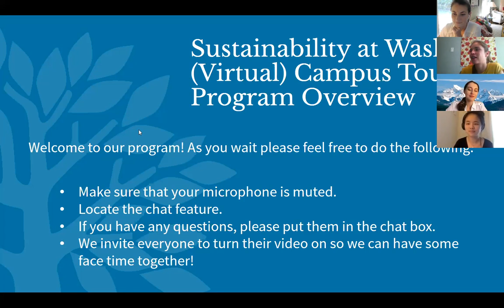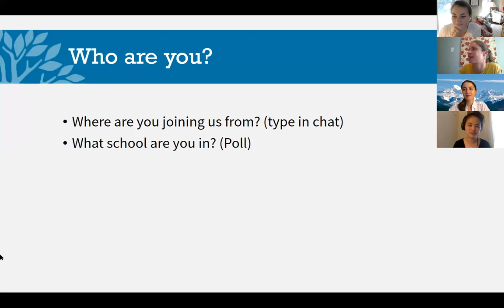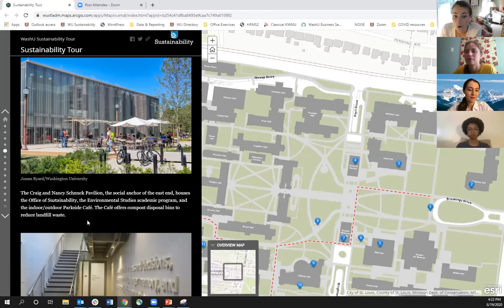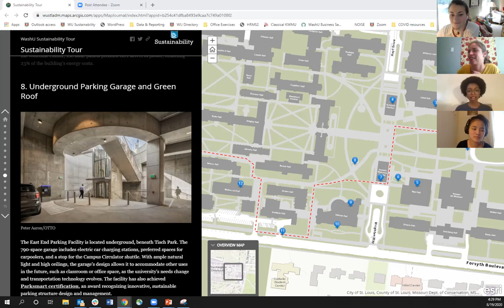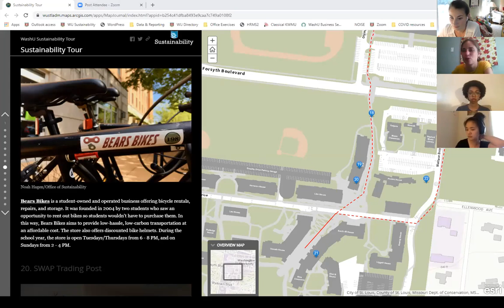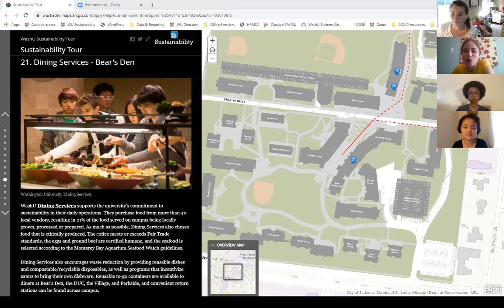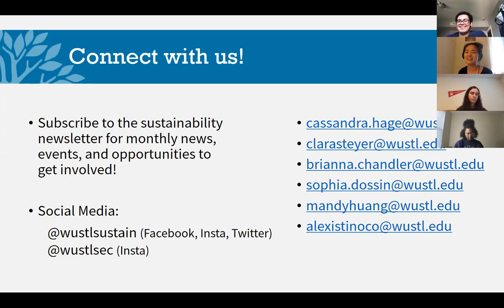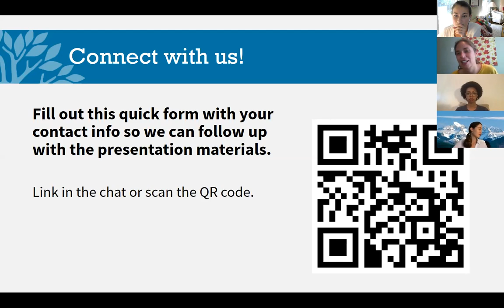Sustainability at WashU: (Virtual) Campus Tour and Program Overview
Webinar designed for incoming students and delivered in August 2020. Webinar description for attendees:
"The Office of Sustainability invites you to explore the Danforth campus using the magic of cyberspace! The campus sustainability tour will take you through 24 (soon to be 26!) campus locations that promote and center sustainability, including the Sunken Welcome Court, Bears Bikes, the Burning Kumquat Garden, green roofs, and the Active Commuter Hub. The tour highlights some of the sustainable initiatives that WashU engages in, such as compost collection and re-usable to go boxes. Your ever-friendly, ever-knowledgeable upperclassmen will narrate the tour and will hold a Q&A session afterwards. We will also share information on WashU's many student “green” groups. We hope you'll join us for a fun tour of your new home away from home!"